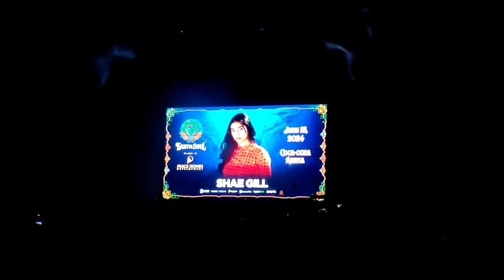PART 2 @JasonDerulo LIVE IN DUBAI COCA-COLA ARENA FOR EARTH SOUL FEST